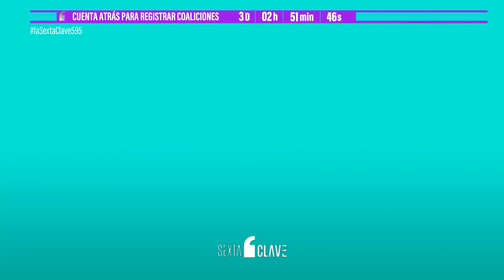¿QUIÉN ES PABLO BUSTINDUY? - 05-05-23